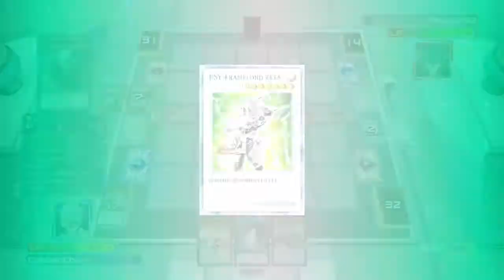Zefra Yang Zing Deck | Yu-Gi-Oh! Legacy of the Duelist 1.01